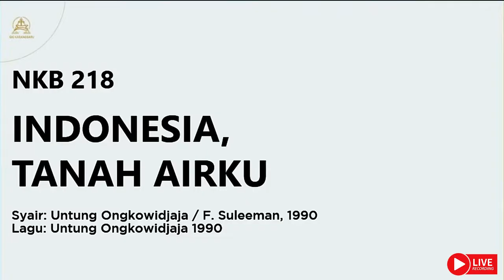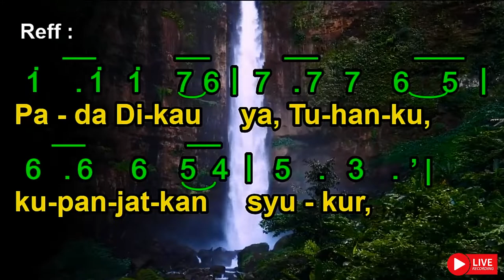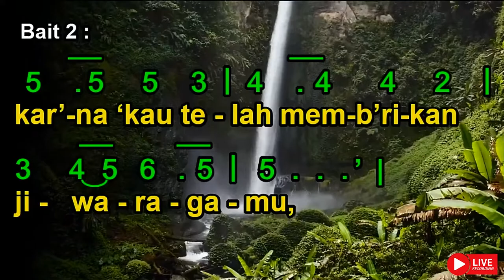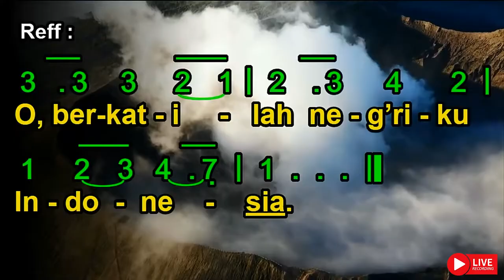NKB 218 | Indonesia, Tanah Airku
Syair: Untung Ongkowidjaja / F. Suleeman,